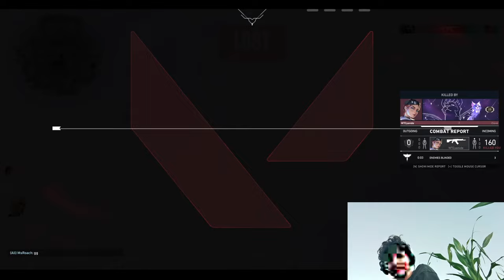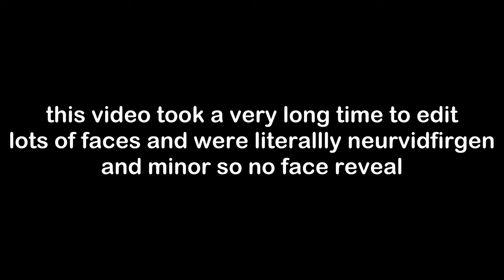we played valorant in a corn field